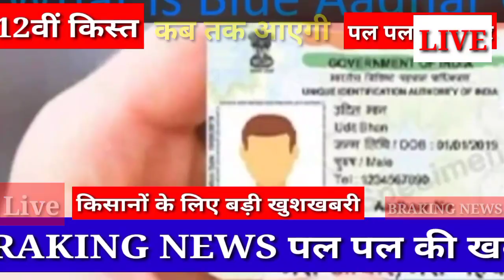12वीं किस्त आज ट्रांसफर होगी ₹2000 | फाइनल इस तारीख को आएगी 12वीं किस्त | pm kisan 12th installment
12वीं किस्त आज ट्रांसफर होगी ₹2000 | फाइनल इस तारीख को आएगी 12वीं किस्त | pm kisan 12th installment

pm Kisan Samman Nidhi ka Paisa kab tak aaega
12 किस्त ट्रांसफर आज
12 installment date payment online
12 kist kab milegi
pm Kisan Samman Nidhi ka tarika
pm Kisan Samman Nidhi ka Paisa kab aaega kisanon ka
12वीं ke kab milegi UP meinpm kisan 12th installment date 2022 telugu latest
पीएम किसान सम्मान निधि योजना 12 किस्त कब आएगी
pm kisan 12th installment date 2022 hindi
pm kisan 12th installment date 2022 hindi me
पीएम किसान सम्मान निधि 12वीं किस्त कब डालेगी